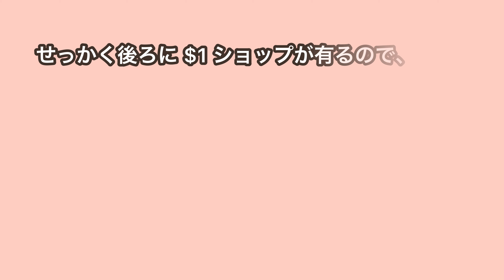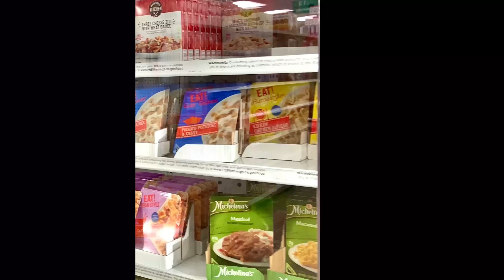猫蹴り（Full）／アメリカ１００均ショップの食料とバースデーカード事情／町で見かけた素敵キャンピングカー [米国の田舎で送るスローライフ]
旦那さんのバスローブを拝借してたら猫にマジギレ蹴り蹴りされました。あんまり男の人が好きじゃないのよねぇ💦 ／米国ではキャンピングカーをよく見かけるけど、こんなオリジナリティー溢れる可愛いのは初めて見ました😳／１００均の冷蔵食品が結構充実してるんですけど、これだけ有れば生活できるか一緒に考えて見てください。／異文化だなぁって思うカード事情。誕生日に限った事では無いけれど、取り敢えずアメリカのカードって良い感じの文章が既に書かれていて、ソレを読んでカード選ぶ感じ？自分で書くのは名前だけでOK。人によっては一言付けるけど、あんまり存在感が無いっていうか、何ていうか。　ジョークとか結構面白いのが有ってカード選びは楽しかったりします（笑）

 フラペチーノの日常＋ときどき猫と一緒に旅行する猫旅動画や、海外生活（アメリカ）の様子を配信しています。黒ミニレッキス兎の珈琲豆もチョコチョコ出て来ますのでヨロシクお願いします。

⭐️　If you like to see the video in English, please click the link below ↓

名前（Name）　フラペチーノ（Frappuccino）
種類（Breed) バリニーズ（Balinese)
カラー（Color) チョコレートリンクス（Chocolate Lynx)
性別（Sex) オス　（Male）

フラペチーノは猫アレルギーでも飼える日本では珍しい品種の猫、バリニーズです。可愛くて、賢くて、でも時々抜けてるお茶目さん。仲良くして下さいね。